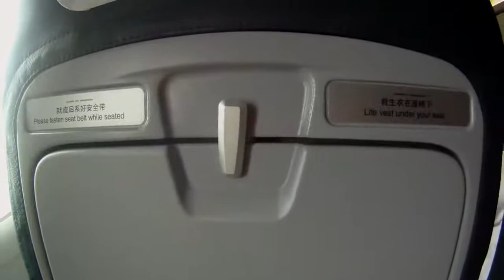Heavy Turbulence after takeoff from Shanghai Pudong International Airport! 1080HD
This video was shot inside a Spring Airlines flight traveling from Shanghai to Hong Kong.
We have encountered some heavy turbulence after our takeoff from Shangai's Pudong International Airport. You can see it at the end of the video.
Does anyone know what type of maneuver is the pilot doing?
Far as I understand, they leveled up after takeoff, brought the plane down some feet and after that, (unfortunately I didn't record it - we like turbulence but we didn't see this one coming), we heard the pilots disconnecting auto pilot and putting the plane into a steep climb with the engines at full power.
Airline: Spring Airlines